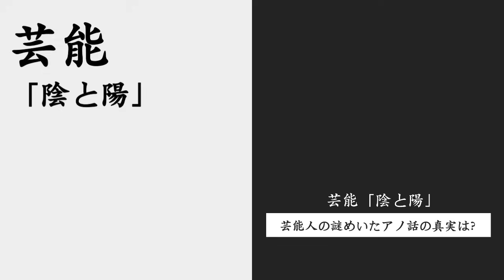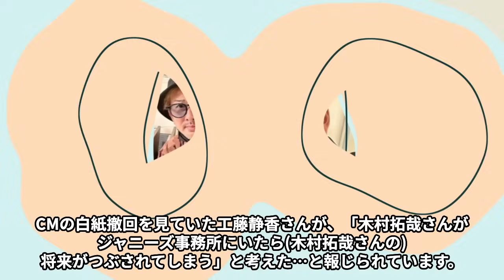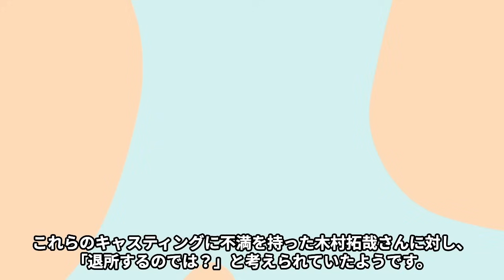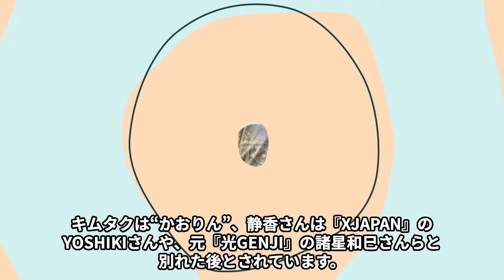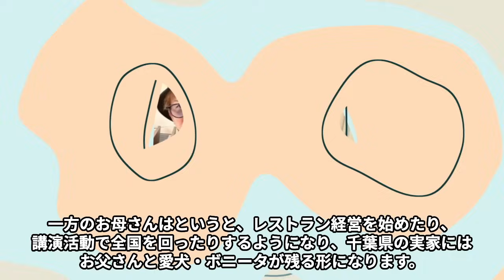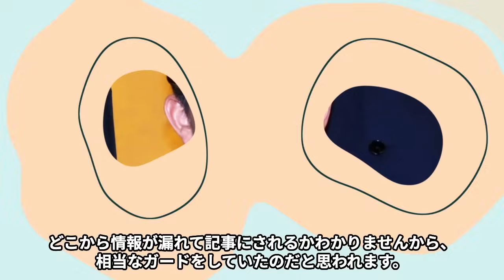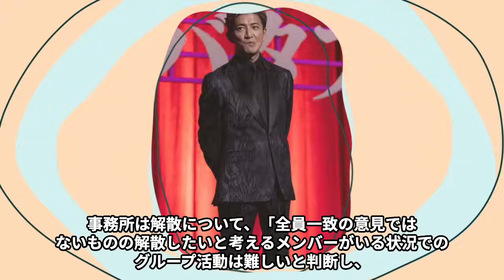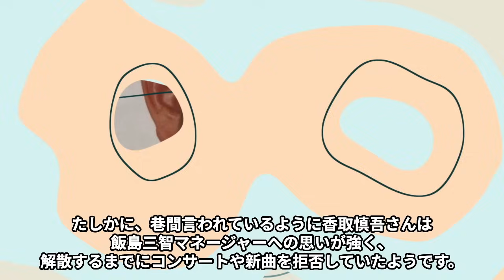木村拓哉の“薬物使用”を石原真理が暴露…明かされた工藤静香との夜の“営み”に言葉を失う…「元SMAP」としても有名な俳優と香取慎吾との深すぎる確執に驚きを隠せない…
この動画では、石原真理さんが木村拓哉さんの“ヤ●ブツ使用”を

暴露したとされる内容について掘り下げます。

この暴露がどのような経緯で行われ、

どのような証拠が示されたのかを分析し、

この疑惑が公衆に与えた影響と木村拓哉さんのキャリアへの影響を考察します。

さらに、工藤静香さんとの“夜の営み”についても言及します。